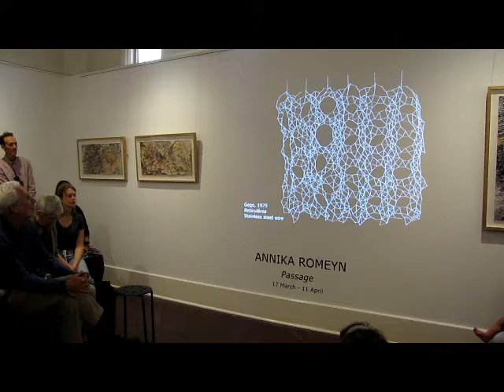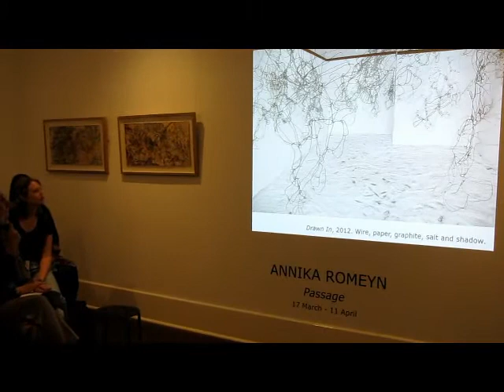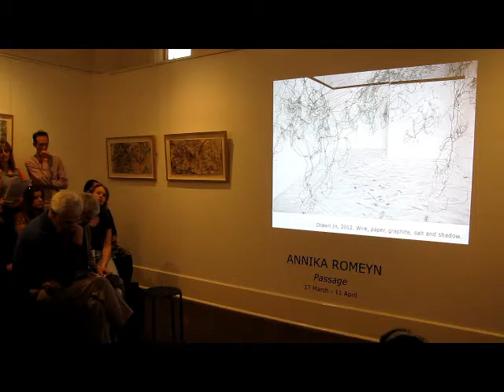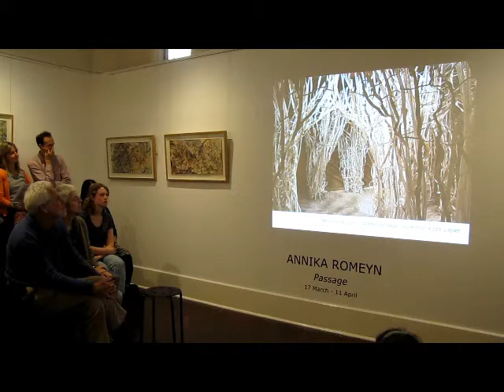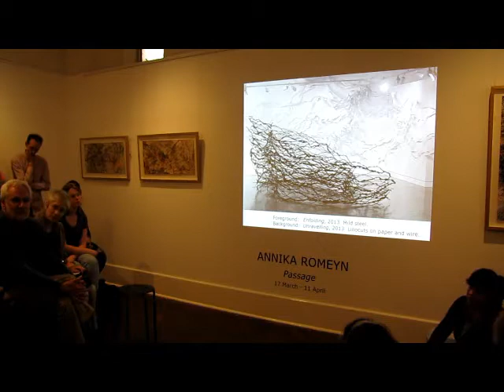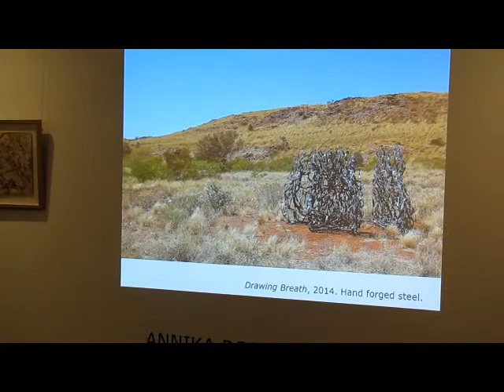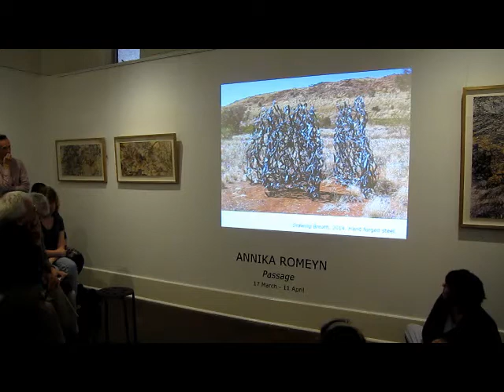Hannah Quinlivan Artist Talk 'Still Motion' March 2015 Flinders Lane Gallery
Hannah Quinlivan's practice evolves from an acute awareness of the act of drawing, and is realised with artworks that often exist with no boundaries. Join her as she discusses the development of her arts practice, site specific projects, inspirations and her latest solo exhibition, 'Still Motion.' Held at FLG on Saturday 21st March 2015.